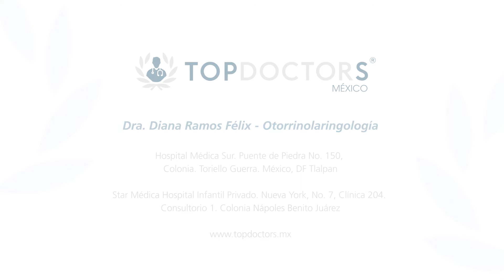Cirugía endoscópica de senos paranasales- Dra. Diana Ramos Félix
Conoce todo sobre la cirugía endoscópica de senos paranasales, a través de la Dra. Diana Ramos Félix, destacada Otorrinolaringóloga especialista en la Cirugía Endoscópica Nasosinusal, quien concluyó la especialidad de Otorrinolaringología en el Hospital de Alta Especialidad Pemex Picacho (avalado por la UNAM) y la subespecialidad de Otorrinolaringología Pediátrica en el Instituto Nacional de Pediatría. Cuenta con la Certificación del Consejo Mexicano de Otorrinolaringología y Cirugía de Cabeza y Cuello y pertenece a la Sociedad Mexicana de Otorrinolaringología y Cirugía de Cabeza y Cuello.